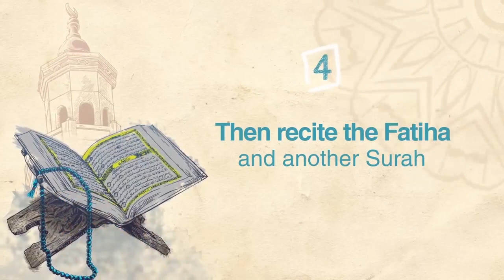Eid Prayer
Eid is nearly here alhamdulillah, so here's a step by step guide on how to perform the Eid prayer to refresh your memory!